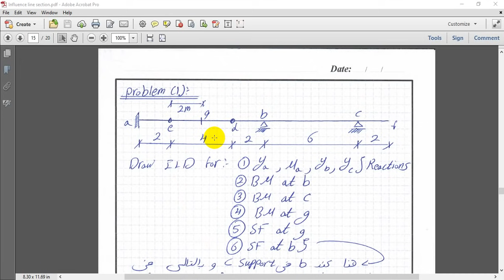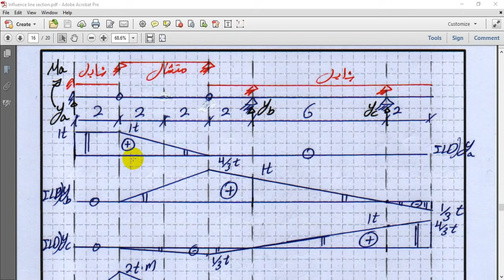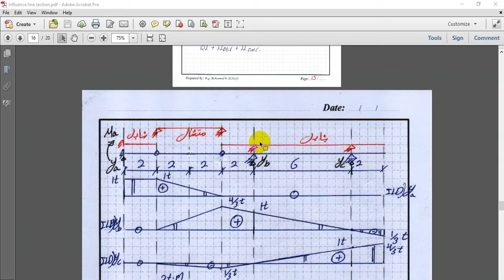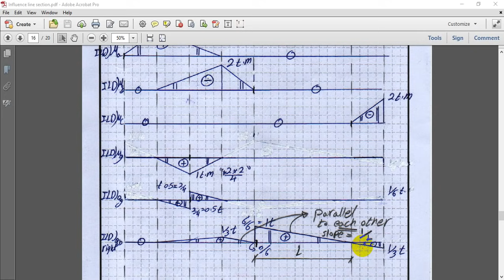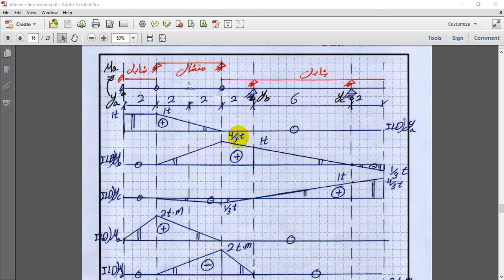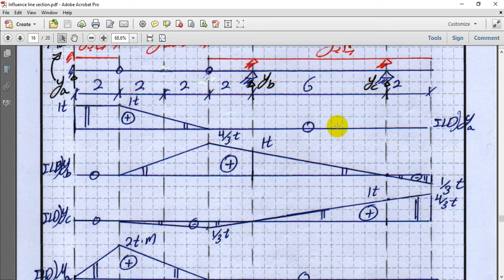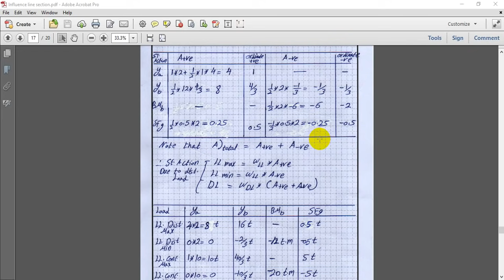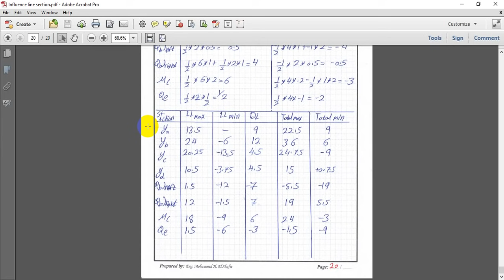Influence line - Beams